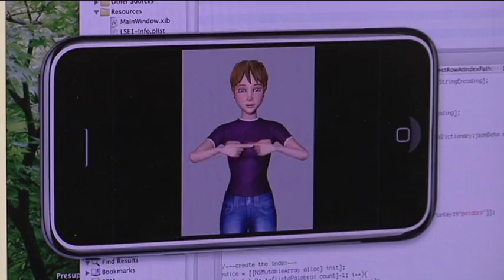HDL: Maya, la primera traductora virtual en lengua de signos, es cordobesa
Maya es la primera traductora simultánea en lengua de signos desarrollada en 3D por una empresa cordobesa, Xul, capaz de reproducir 1.600 signos. Este software denominado Textosign está pensada para su integración en páginas web facilitando la accesibilidad a un millón de personas sordas en España, de las que 400.000 no saben leer debido a esta discapacidad. Recientemente Maya ha sido exportada al móvil convirtiéndose también en el primer diccionario de lenguaje de signos del mundo con avatar en tres dimensiones.